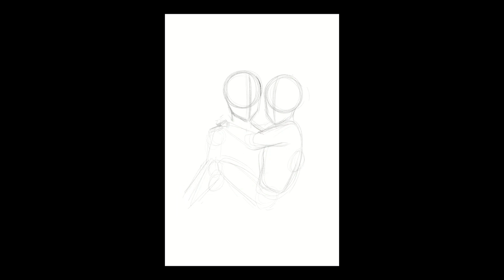PjMasks - Catboy x Gekko - Speedpaint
Gekko x Catboy Uwu